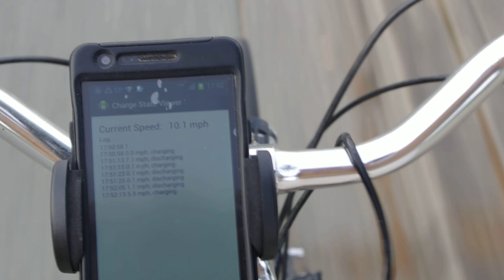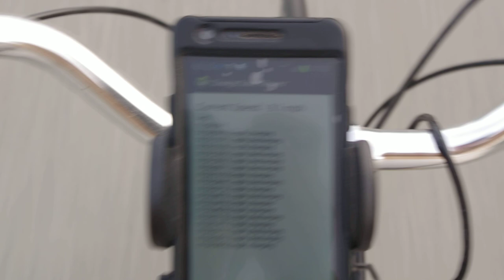Testing USB bicycle charger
I wrote a little Android app to do some testing with the protoype bicycle generator powered USB charger. Here you can see how it's charging my phone. With this phone It appears to start charging at around 5 MPH or 8 km/h.